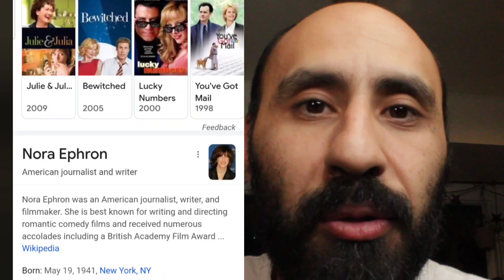Comicbook shop owners you got mail!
Today I reflect after watching Nora Ephrons You Got Mail film. I draw parallels between Kathleen Kennedy and her shop around the corner and small retail comicbook shops all around. I give thoughts on competitive advantages that these comicbook retailers can weild to stay competitive.

Don't forget about Feral Comics the comicbook zine anthology that I publish go to

comicbook shop owners